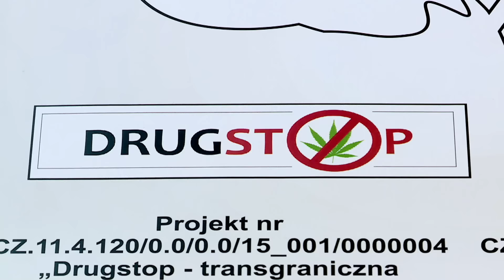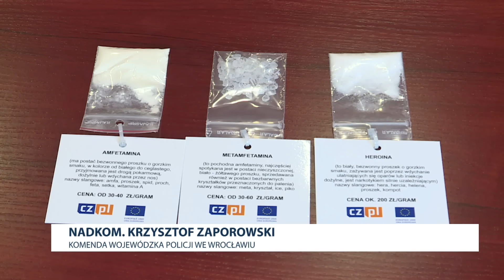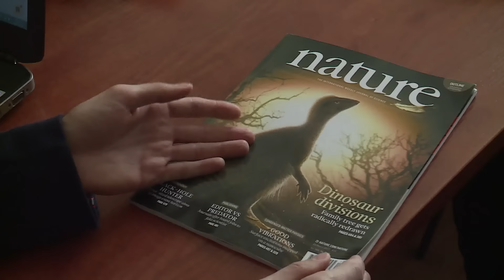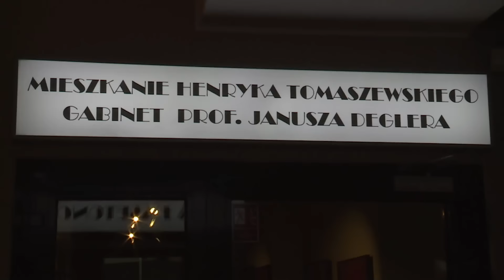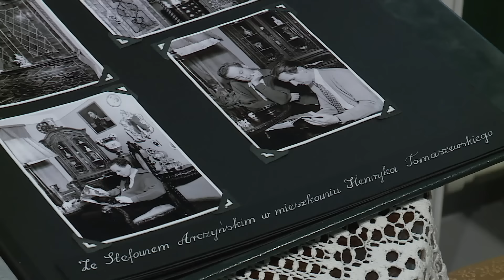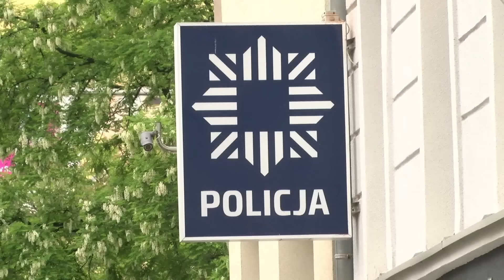Informacje Echo24 - 29.03.2017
Policja przestrzega przed narkotykami, nowatorski przeszczep nerki w Szpitalu Klinicznym we Wrocławiu oraz uwaga na fikcyjnych naukowców - zapraszamy na Informacje Echo24.